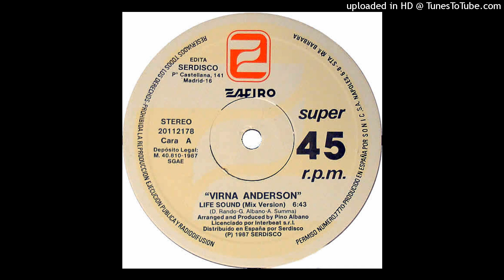Virna Anderson - Life Sound (Mix Version)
Sin intenciones de infringir los derechos de autor. Sólo con fines de entretenimiento. Reservados todos los derechos.